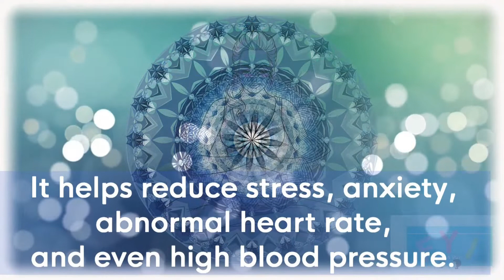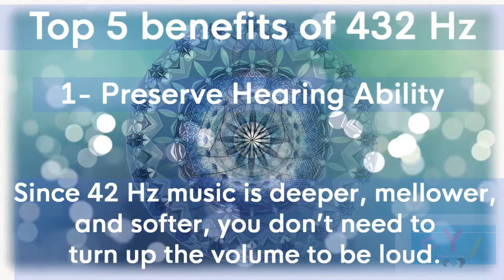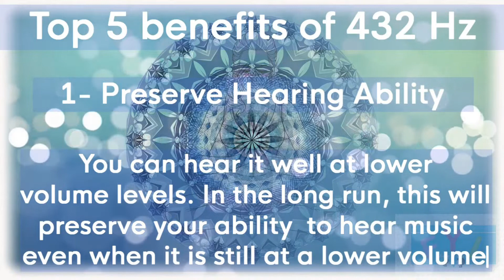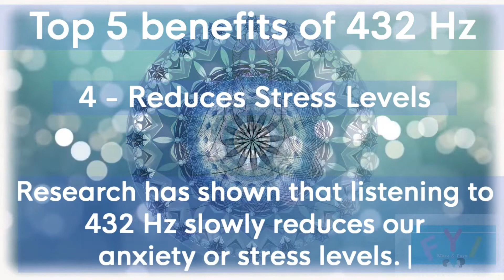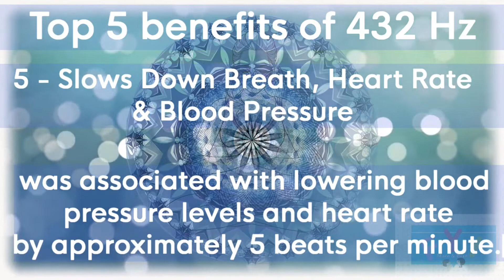Healing Music 432 Hz | Scientifically Proven Remedy for sickness, stress, anxiety, & more | FYI #2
Healing Music 432 hz | scientifically proven remedy for stress, anxiety, high blood pressure & more

Powerful Frequency
Powerful healing music 432 Hz